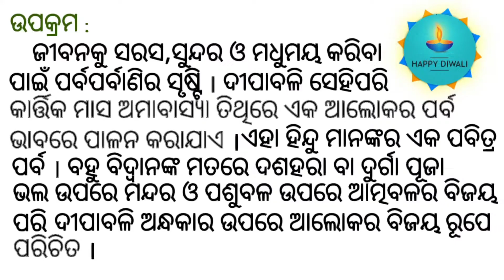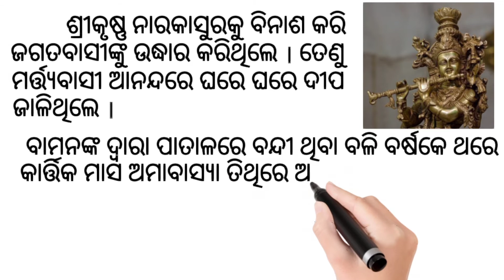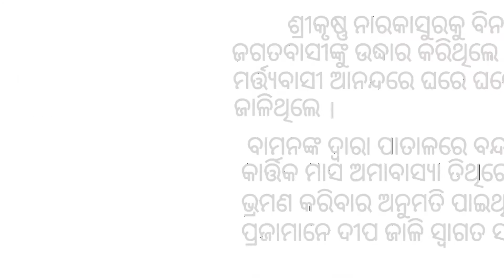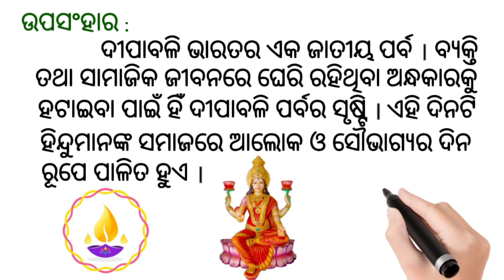Deepabali / ଦୀପାବଳି ପର୍ଵ /Diwali